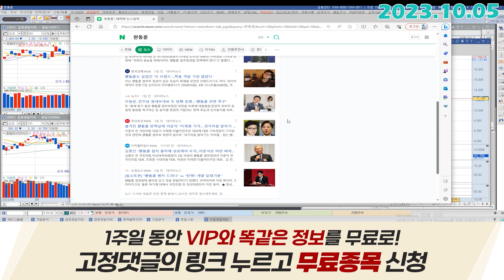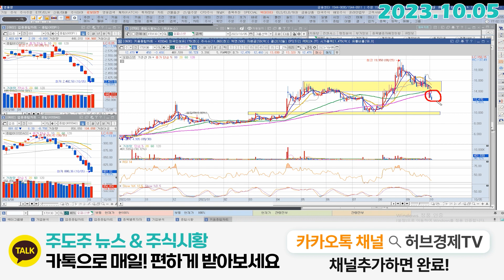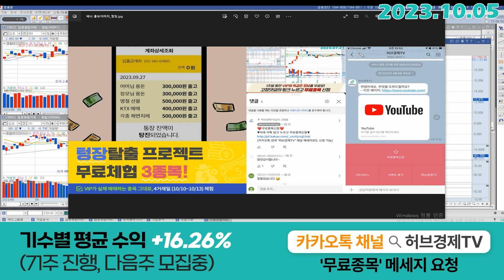오파스넷 (173130) - 불확실해야 좋습니다.